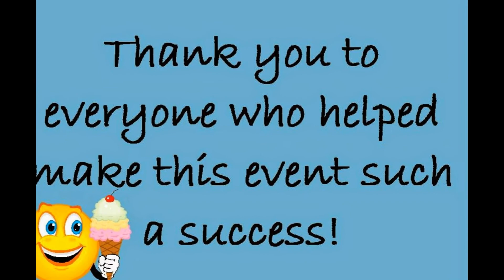Ice Cream Social